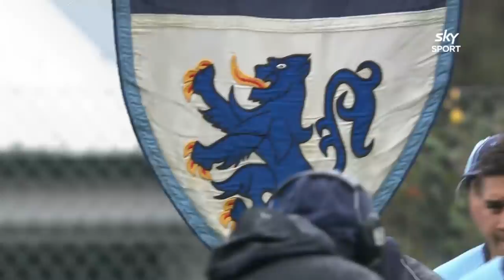Secondary Schools Rugby: Otago Boys' High School v King's High School (2021)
Catch the full match of the Otago Premier 1st XV competition between Otago Boys' High School v King's High School.